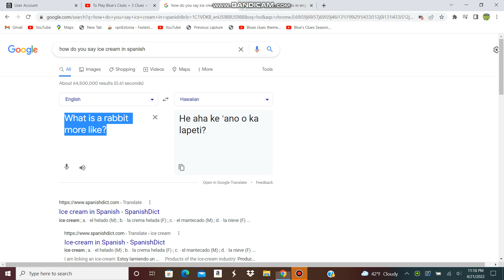A Question for Joe Joke Fans